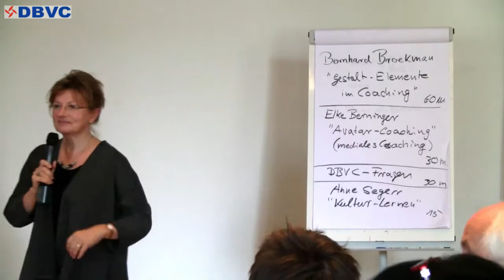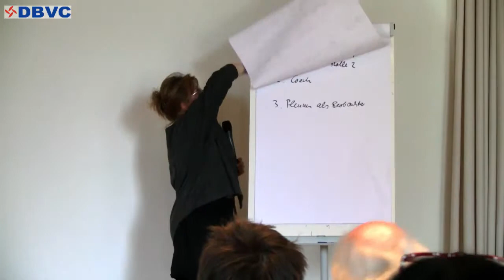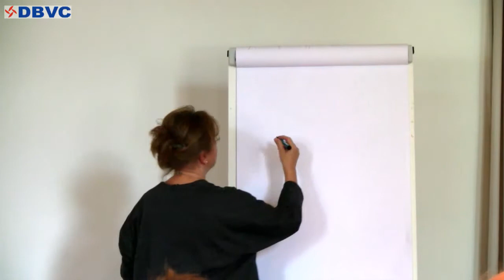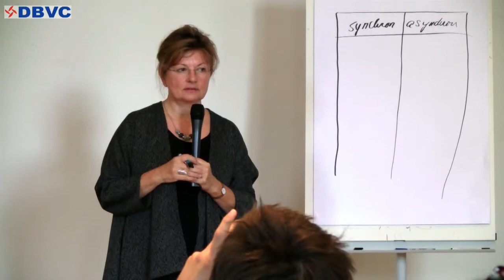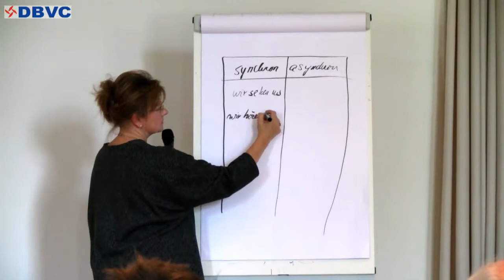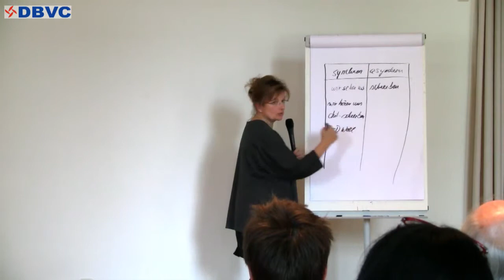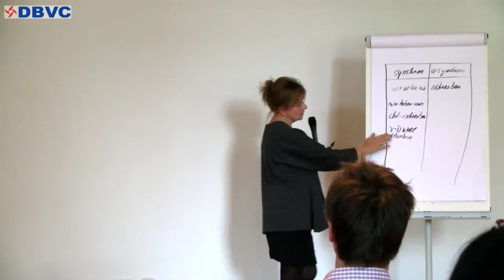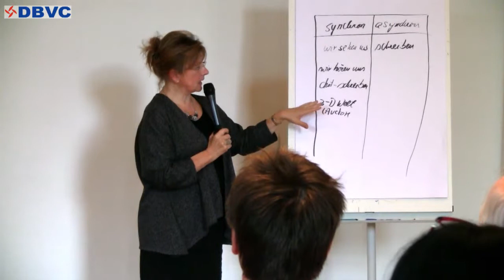Avatar-Coaching; Elke Berninger-Schäfer; 2013; DBVC Sommercamp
Elke Berninger-Schäfer stellt Coaching in der Virtualität und das Format des Avatar-Coachings vor.

Dr. Elke Berninger-Schäfer